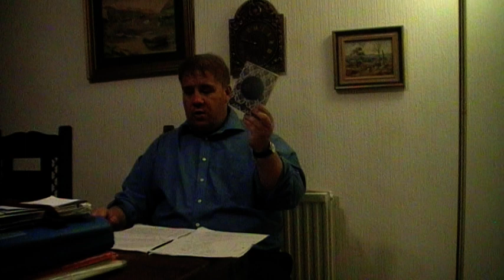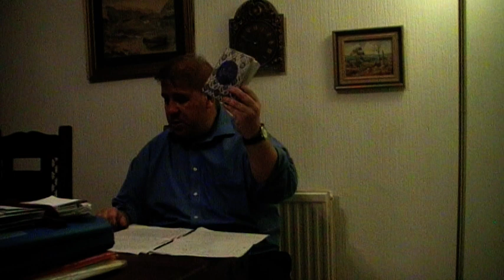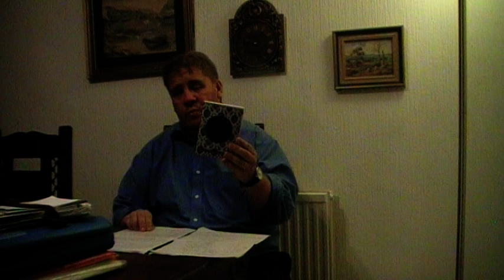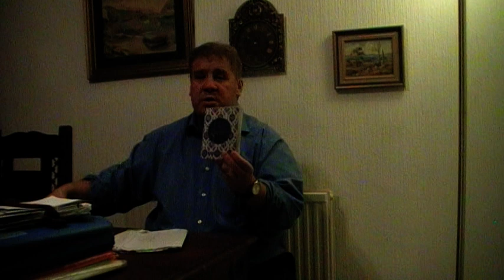The Glorious Quran Exposed